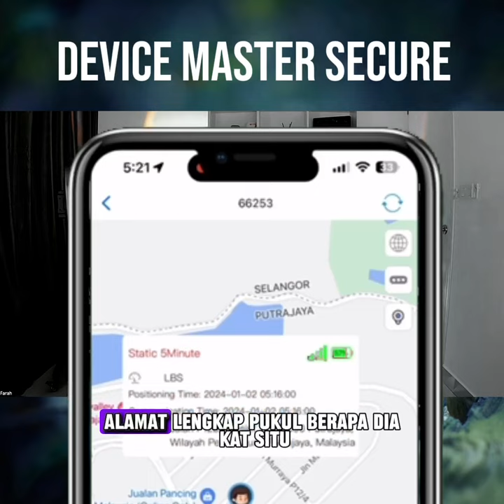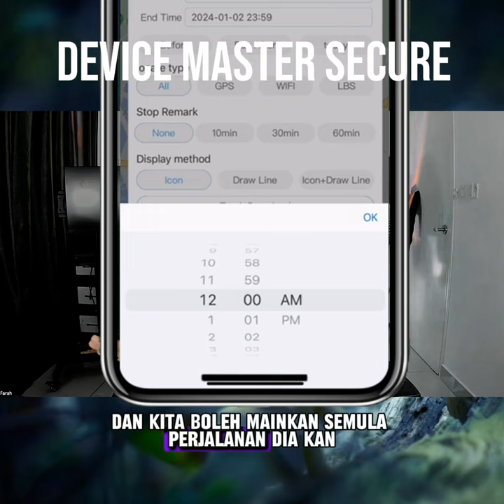Device master secure